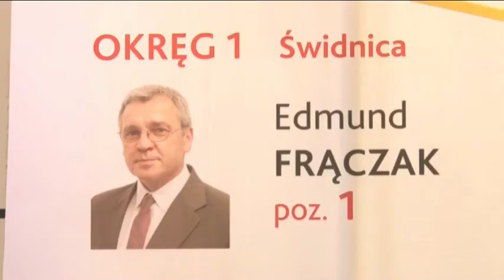BEZ ZMIAN W POWIECIE